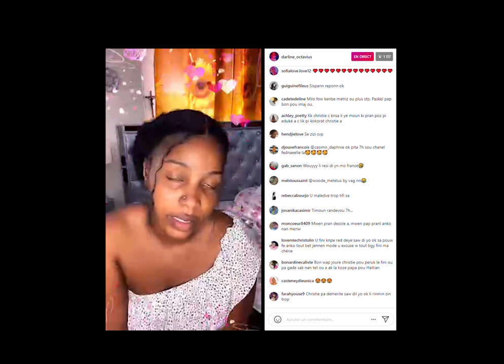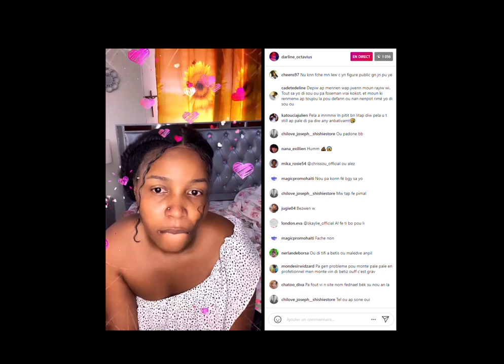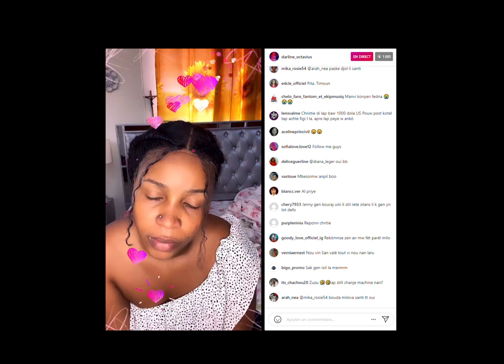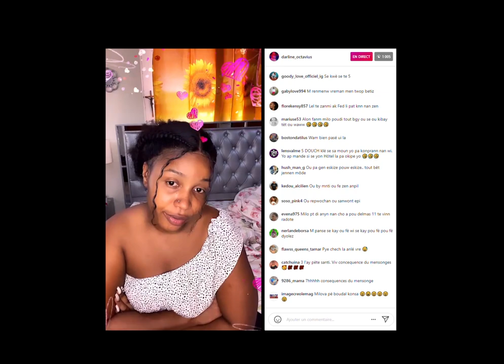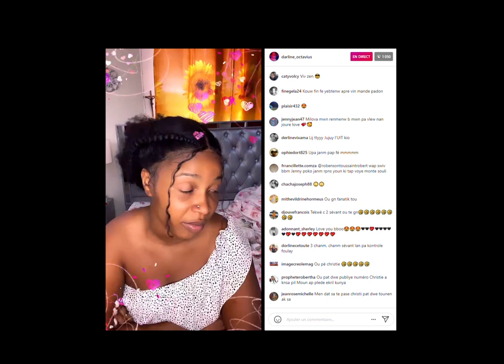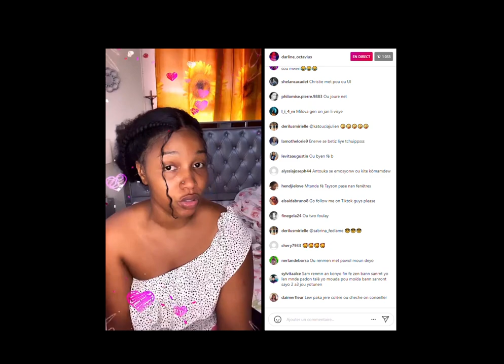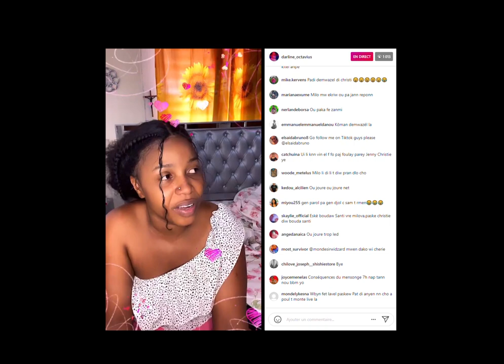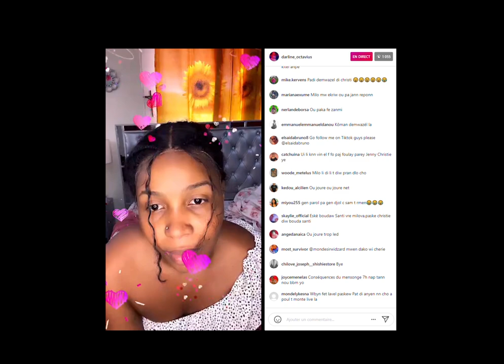MILOVA MANDE FEDLAME YO PADON POU SAL TE DI NAN LIVE LI TE FE SOU CHRISTIE A